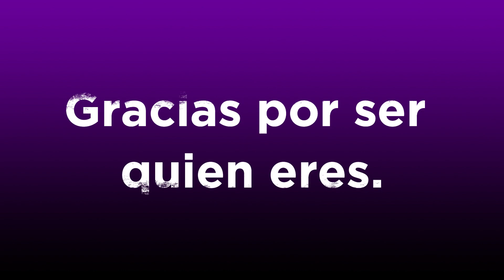Día de la Mujer - Sheraton Mexico City Maria Isabel Hotel